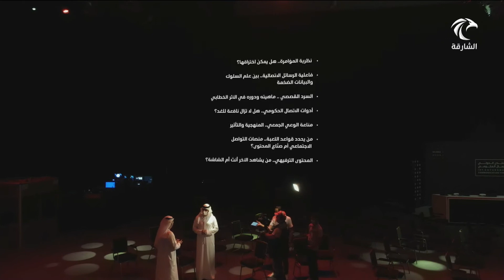أخبار الدار | انتهاء الاستعدادات لانطلاق النسخة الاستثنائية لمنتدى الشارقة الدولي للاتصال الحكومي